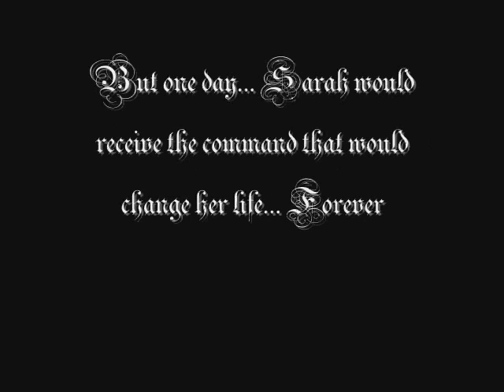Running Part 1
Me running around to music, it's funny, random and kinda stupid but... whatev